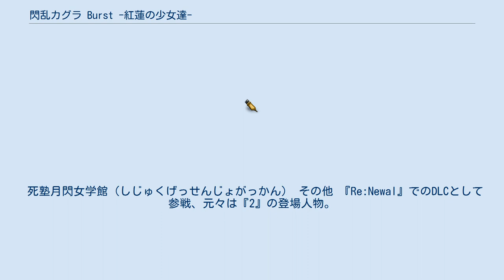閃乱カグラ Burst -紅蓮の少女達-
『閃乱カグラ Burst -紅蓮の少女達-』（せんらんカグラ バースト ぐれんのしょうじょたち）は、マーベラスAQL（のちのマーベラス）より2012年8月30日に発売されたニンテンドー3DS用ゲームソフト。
 2011年に発売された『閃乱カグラ -少女達の真影-』の続編で、前作『少女たちの真影』に登場した秘立蛇女子学園のメンバーが主役となっている。
新たな調整（更衣室の立体視化など）を施した前作シナリオ（「半蔵編」。本作のメインストーリーは「蛇女編」）が全編収録されており、厳密には前作の完全版といった作品となっている。
蛇女編の大まかな物語の流れは半蔵編に近いが、展開はパラレルで超秘伝忍法書に巡る騒動と決戦の経緯も異なる。
物語上の続編は『2』ではなく『VERSUS』シリーズとなる。
 2017年にPlayStation 4にてHDリメイクが行われることを発表、『閃乱カグラ Burst Re:Newal』のタイトルで2018年2月22日に発売された。
続編一部のプレイアブルキャラクターはDLCとして配信。
 アジアにおいても、セガゲームスが2018年に『閃乱カグラ Burst Re:Newal』を、繁体中文版・ハングル版に翻訳した上で発売する予定。
 前作同様、三つのパートでストーリーが進む。
他に多彩なアクションやクエスト、新たな新技を加え、前作である『閃乱カグラ -少女達の真影-』シナリオも丸々一本で収録されている。
 鈴音の正体のみはプレイヤーキャラクター、他の2人は新登場または名前判明したサブキャラクター。
また、一部の前作サブキャラクターが任務説明の依頼人（蛇女編は鈴音のみではなくその任務の相関キャラ）としてのみ登場。
前作登場キャラクター達の設定は変らないが、日影と春花の過去は蛇女編しか明かさない。
（詳しくは前作の項目を参照） 秘立蛇女子学園 『Re:Newal』のDLCとして参戦、雅緋のみが専用シナリオが用意される。
元々は『VERSUS』シリーズの登場人物。
 死塾月閃女学館（しじゅくげっせんじょがっかん） その他 『Re:Newal』でのDLCとして参戦、元々は『2』の登場人物。
 閃乱カグラ Burst Re:Newalに関するカテゴリ: